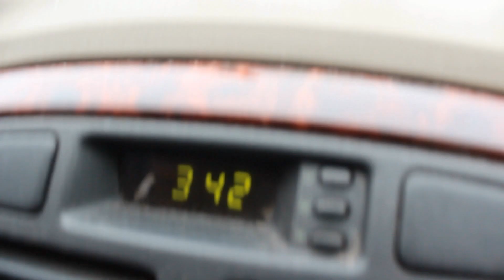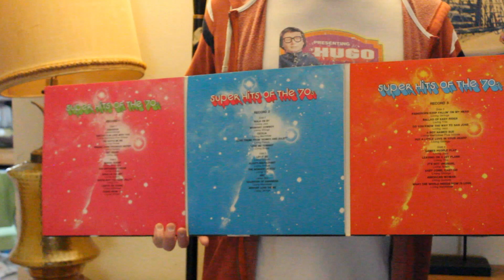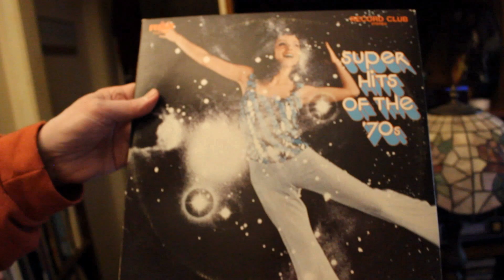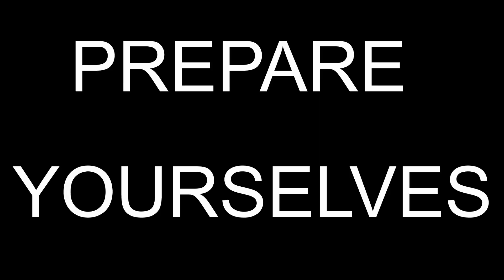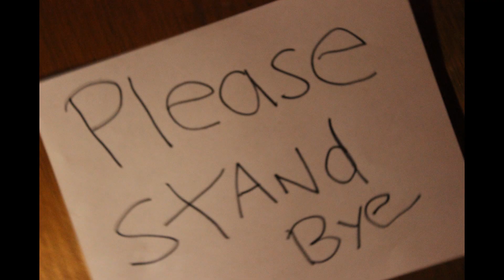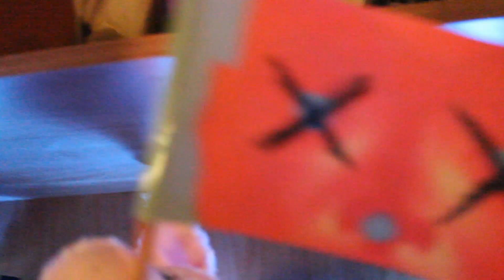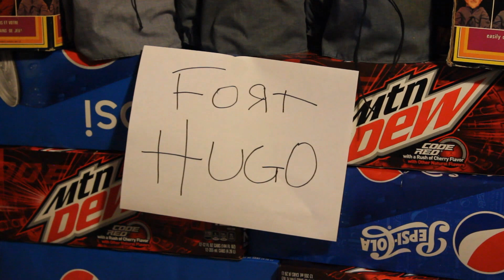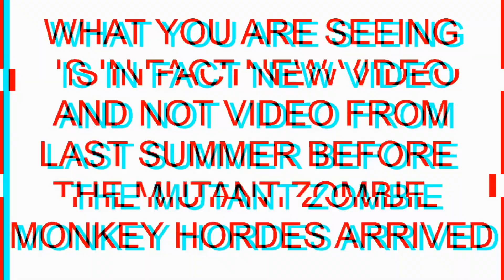GALAXYINFINITEM LOCKDOWN: Compilation, Part 1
Here for your viewing pleasure, episodes 1 through 7 of Galaxyinifinitem Lockdown, with all the interstitial goodies as well! Here is your chance to catch up on what came before as we hurtle towards the heart-stopping conclusion!

Galaxyinfinitem Studios, leading purveyor of puppet-based entertainment since 1976, closed the borders of its sprawling corporate retreat (tucked seamlessly into the rustic splendor of the Wichita Mountains) in March of 2020 ahead of the global pandemic of what came to be known as Covid-19. Soon tempers would flare and ambitions rise as internecine warfare broke out between camps loyal to founder Mike Bryant and upstart bald thespian Hugo Rite. BUT WHO WOULD EMERGE VICTORIOUS???